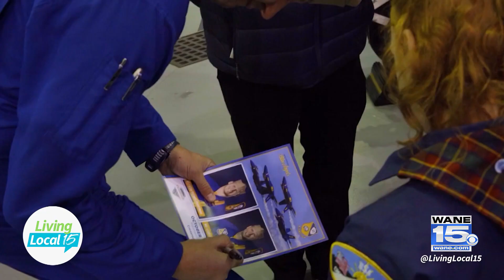Catch the Blue Angels at the Crossroads Airshow | Living Local 15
Living Local 15 host Jessica Williams visits with Charlie Hiltunen, a co-chair of the Crossroads Airshow, to discuss the show's return to Indianapolis with the Blue Angels taking to the skies and much more.

Living Local 15 is a daily Local Talk Show, airing every weekday morning at 9AM on CBS WANE 15. The #1 Rated News Station in northeast Indiana and northwest Ohio.